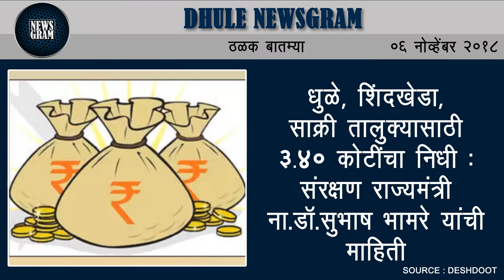Dhule Newsgram | Dhule News | Today's News Headlines | 6 November 2018